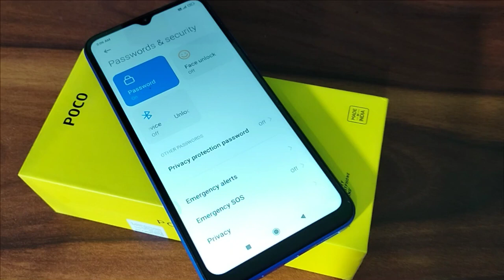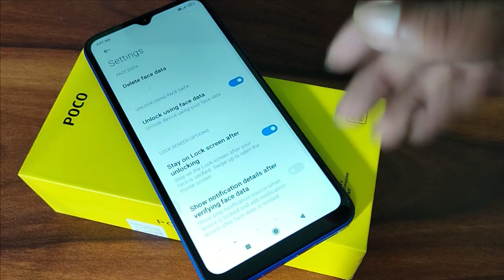Poco M3 Face Lock set kaise karen,How to set Face Lock in Poco M3